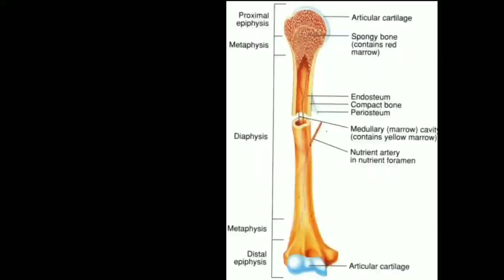Kenapa Tiang Pancang Didesain Berlubang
tiang pancang
paku bumi
pemancangan
pondasi dalam
pondasi tiang
pile foundation
pile driving
spun pile